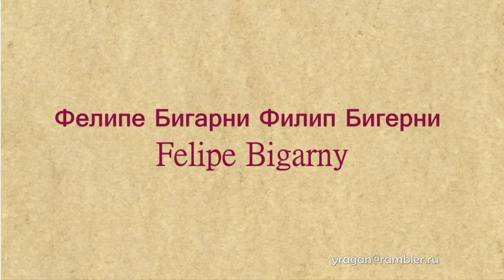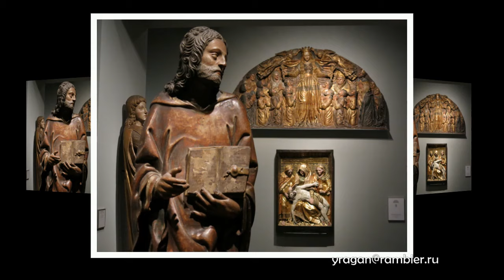Фелипе Бигарни Felipe Bigarny биография работы